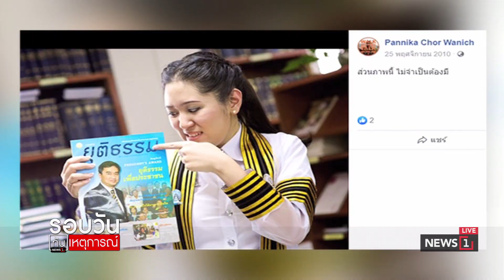กลุ่มคนไทยผู้รักชาติ แจ้งความจับ "ช่อ" หมิ่นเบื้องสูง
2019/06/13 กลุ่มคนไทยผู้รักชาติ แจ้งความจับ "ช่อ" หมิ่นเบื้องสูง